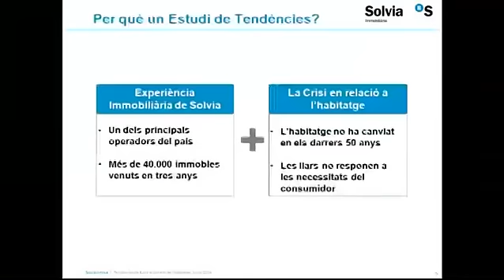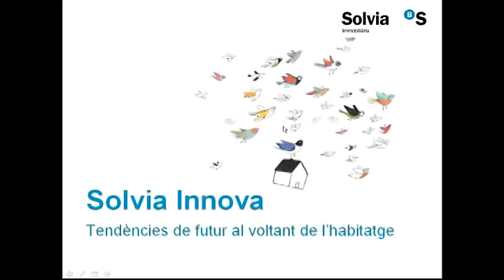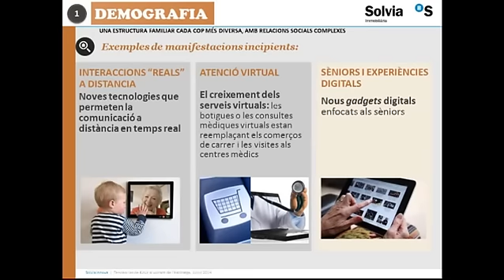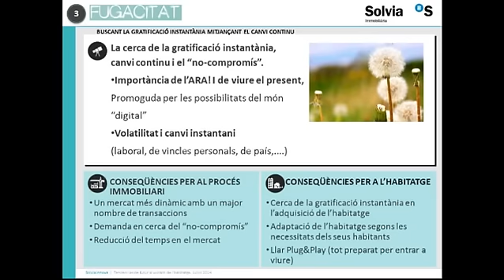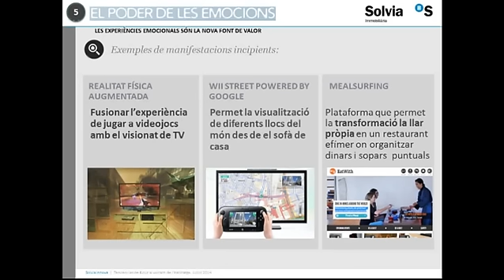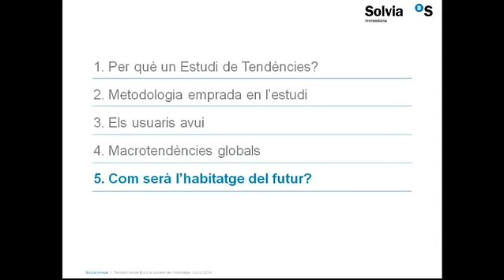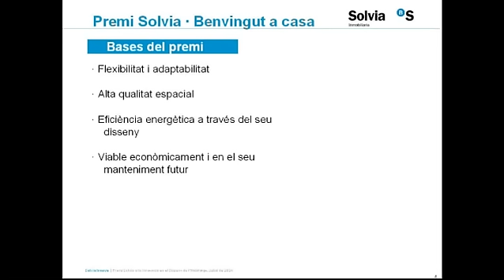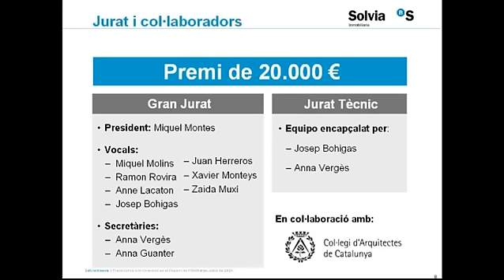Presentació de l'Estudi de Tendències sobre l'Habitatge i del Concurs d'idees Solvia Innova